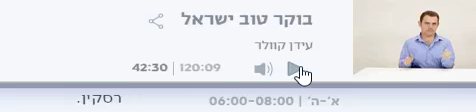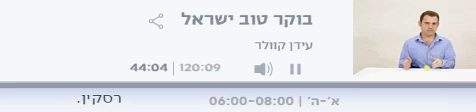בג"ץ: דחיה אחרונה לתשובתה של המדינה בעניין פינוי חאן אל אחמר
שופטי בג"ץ קיבלו את בקשת המדינה לדחייה נוספת בהגשת תשובתה באשר לעתידו של מתחם ח'אן אל אחמר אך הודיעו כי זו תהיה הארכה אחרונה בהחלט. מאיר דויטש מנכ"ל תנועת רגבים ברדיו גל"צ מברך את ההחלטה של בג"ץ כי המדינה צריכה לתת את תשובתה *הסופית* בעניין פינוי חאן אל אחמר בחודש ספטמבר הקרוב.